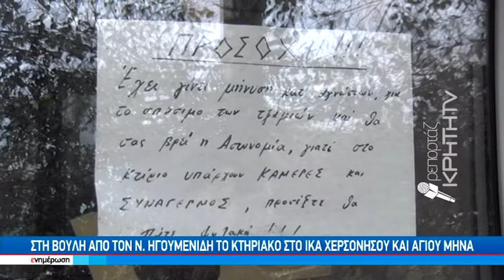Στη Βουλή απο το Ν.Ηγουμενίδη το κτηριακό στο ΙΚΑ Χερσονήσου και Αγίου Μηνά